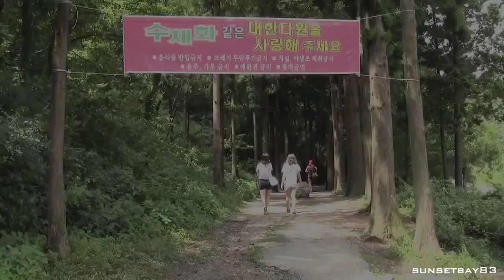Boseong - Green Tea Fields, South Korea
This is a video of my trip to South Korea I did in August 2012. Boseong County is a county in South Jeolla Province. Boseong is famous for its green tea leaves. Boseong Green Tea is a special product produced in Bodsung district and well known for great quality. Boseong Green Tea passed the strict quality inspection of the Russian Medical Biology Lab, and was officially recognized as a beverage suitable for an astronaut's special diet.